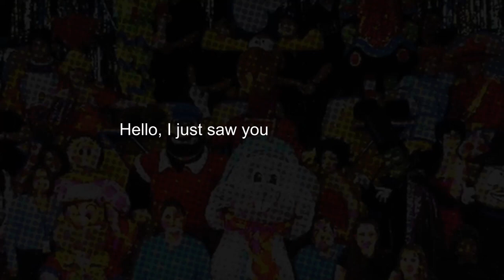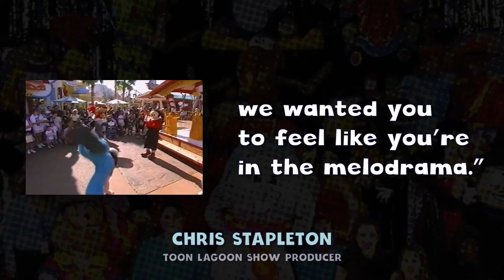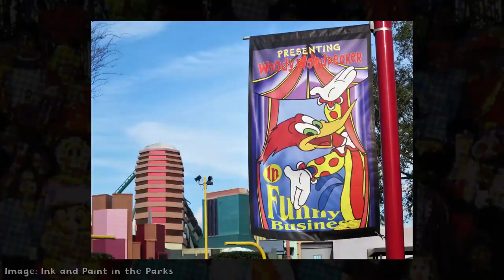Why Was Pandemonium Cartoon Circus Canceled? Full History of Toon Lagoon's Short-Lived Stage Show 🎪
Pandemonium Cartoon Circus hasn't been seen by the public in its entirety for over two decades ... until now. Come along as we rediscover the complete history of this once-lost attraction!

The amphitheater in Islands of Adventure’s Toon Lagoon sits empty and unnoticed by many. The venue, however, had a lot of promise when it first opened in 1999: It was the stage for a long-forgotten show called Pandemonium Cartoon Circus.

Shoutout to Joey Waggoner who illustrated the amazing thumbnail for this video! You can find more of their work

0:00 Found!
0:35 Intro
1:04 Background
2:37 Show Experience
8:39 Cancelation
10:19 Amphitheater's Future
13:19 Remnants of the Circus
13:56 That's a Wrap!

📚 Songs:
“Circus Theme” by Alexander Nakarada
“Clowning Around” by Shane Ivers
“Circus” by Dj Quads

Interviews with former team members

A big thank you to the interviewees who took the time to answer my questions about this attraction.